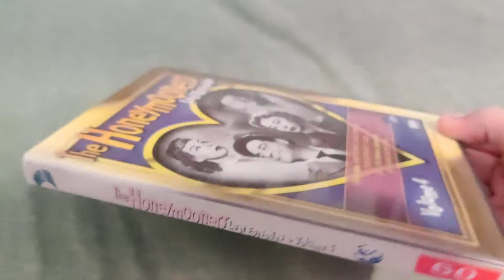The Honeymooners Lost Episodes - Volume 4 DVD Overview!